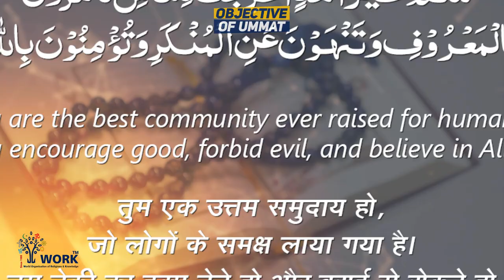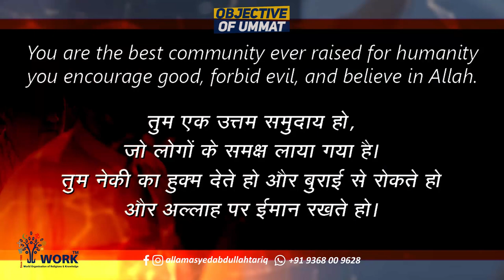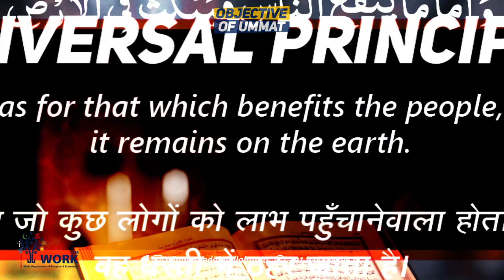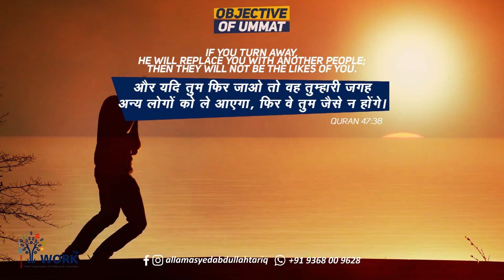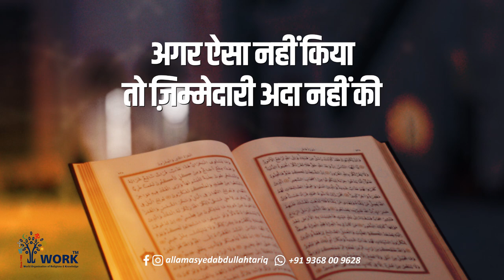हमारे बचने का सिर्फ एक तरीका: अंतिम सुरक्षा सलाह | Only One Way to Survive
Ummat Ki Zimmedari: Understanding the Objectives and Responsibilities | उम्मत की जिम्मेदारी"

"Understanding Ummah Responsibility | Objectives and Duties Explained"

इस विडियो में उम्मत (समुदाय) की मुख्य उद्देश्यों और जिम्मेदारियों को समझें। सामूहिक प्रगति और संतोष की दिशा में साथ आने वाले उद्देश्यों और दायित्वों का अन्वेषण करें। प्रत्येक सदस्य की यहाँ महत्वपूर्ण भूमिका समझें कि उम्मत के मूल्यों और सिद्धांतों को बनाए रखने में कैसे मदद मिलती है।

Delve into the core objectives and responsibilities of the Ummah (community) in this enlightening video. Explore the essential duties and goals that unite and guide believers towards collective progress and fulfillment. Gain insights into the pivotal role each member plays in upholding the values and principles of the Ummah.

May Allah will guide us to p